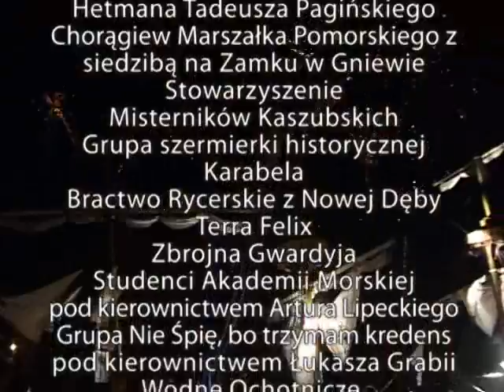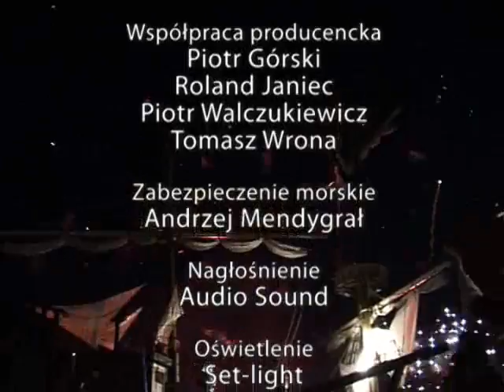Szczecin4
13 czerwca 2009 w Szczecinie odbyła się pierwsza od kilkudziesięciu lat w Polsce naumachia.
Film prezentuje skrót z widowiska, w którym udział wzięło prawie 200 aktorów i statystów,
3 galeony i 3 łodzie wiosłowe.

Scenariusz i reżyseria: Mariusz Sławiński i Jacek Spychała
W rolach głównych: Mikołaj Krawczyk i Robert Gonera
Produkcja: Eventcom sp. z o.o.
Organizacja: Biuro ds. morskich Urzędu Miasta w Szczecinie